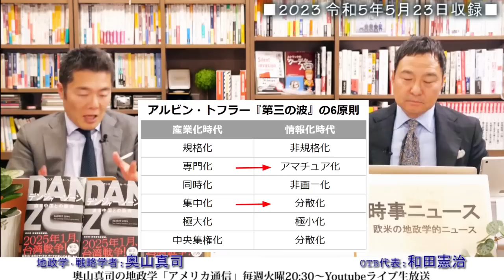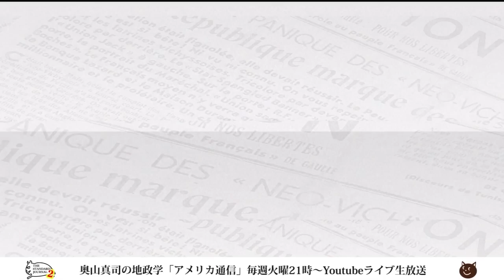元凶は電波利権！ジャニーズ性被害拡大と日本のエンタメをガラパゴス化させたテレビとメディアの利権構造、ぶっ潰すのは結局外圧とSNSの力｜奥山真司の地政学「アメリカ通信」